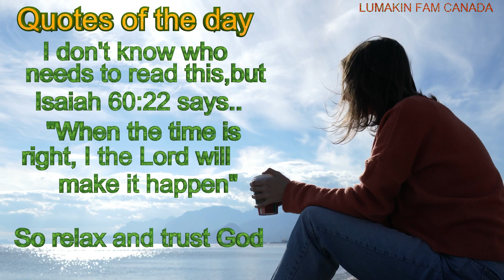Trust in God#bisaya